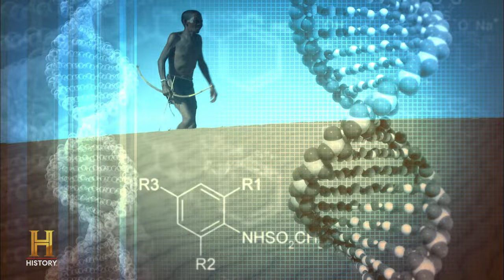South African Tribe Enters NEW Dimensions (S7) | Ancient Aliens | The UnXplained Zone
Ancient Astronaut Theories believe the San Bushman Tribe located in South Africa, possess the ability to access otherworldly dimensions, in Season 7, Episode 6, "The Shamans."